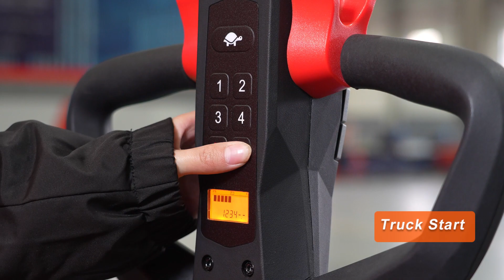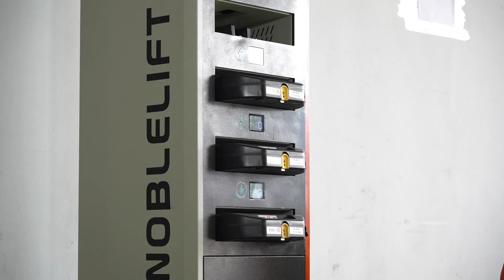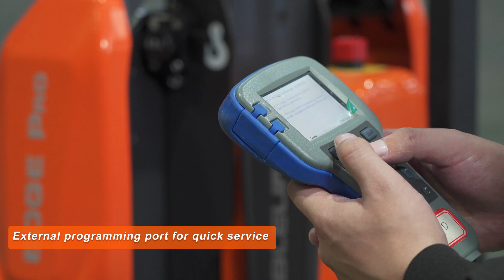Noblelift EDGE Pro--- User pain points SOLVED!